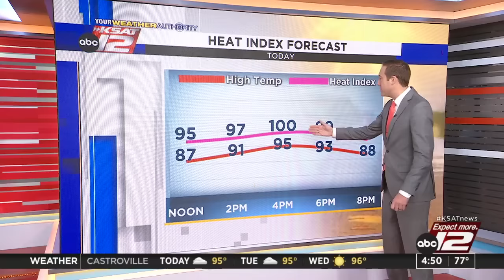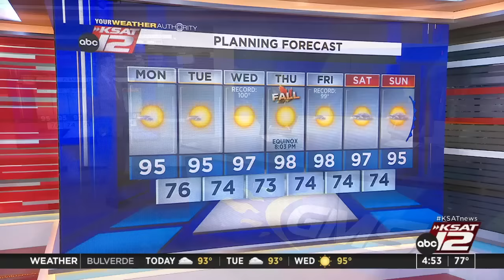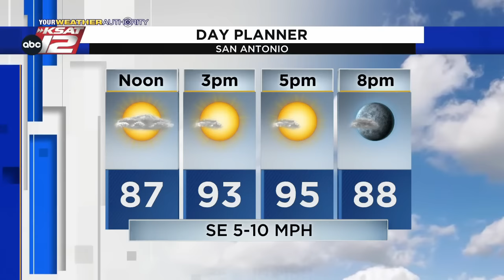Good Morning San Antonio : Sep 19, 2022